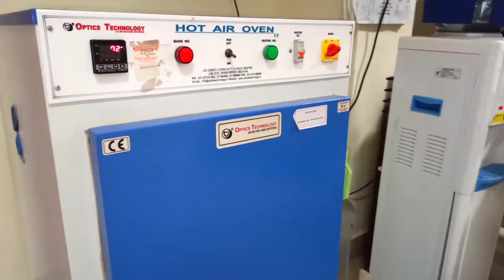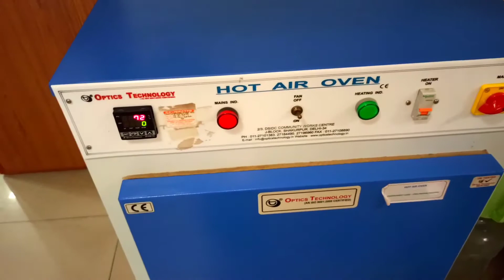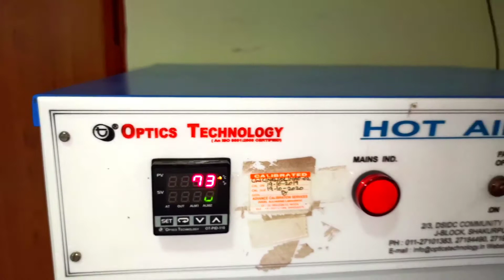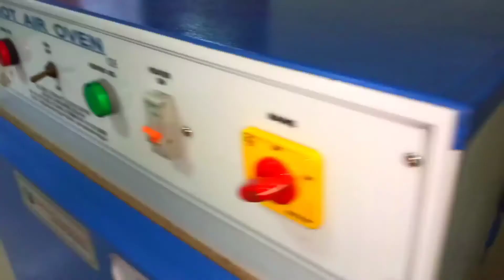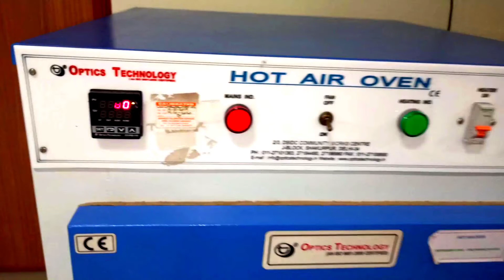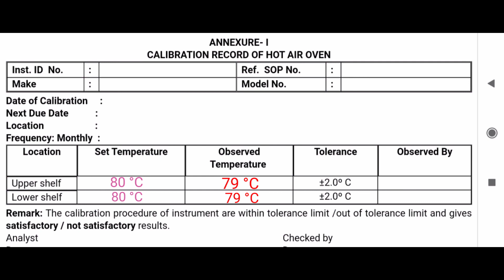Hot Air Oven in Hindi | Function | Documentation | Quality Control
Hot air ovens are electrical devices which use dry heat to sterilize. They were originally developed by Pasteur.[1] Generally, they use a thermostat to control the temperature. Their double walled insulation keeps the heat in and conserves energy, the inner layer being a poor conductor and outer layer being metallic. There is also an air filled space in between to aid insulation. An air circulating fan helps in uniform distribution of the heat. These are fitted with the adjustable wire mesh plated trays or aluminium trays and may have an on/off rocker switch, as well as indicators and controls for temperature and holding time. The capacities of these ovens vary. Power supply needs vary from country to country, depending on the voltage and frequency (hertz) used. Temperature sensitive tapes or biological indicators using bacterial spores can be used as controls, to test for the efficacy of the device during use.